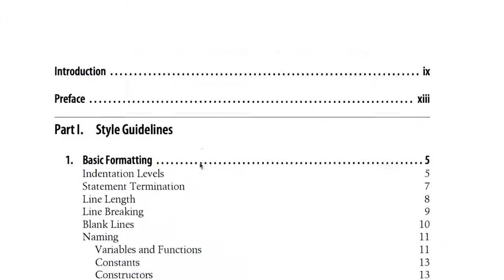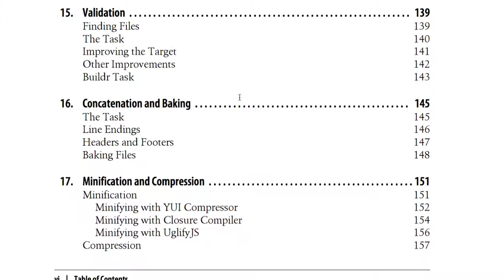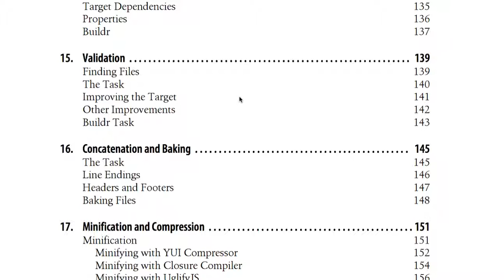JS400 Maintainable JS 수업 소개